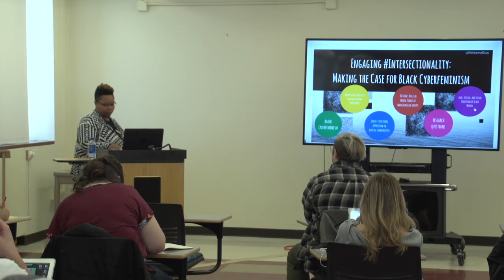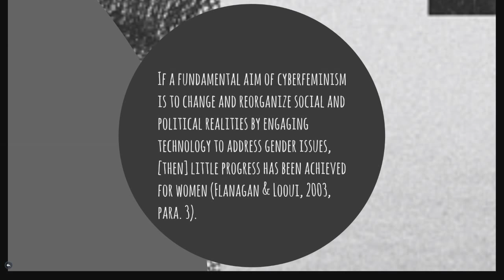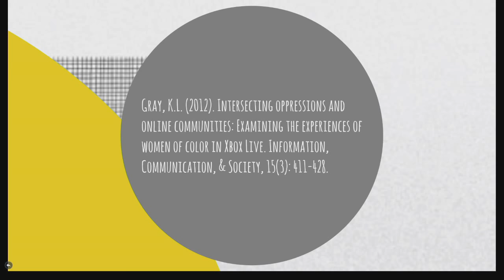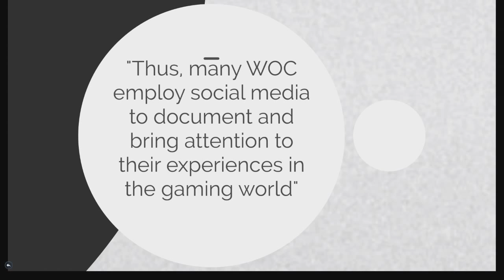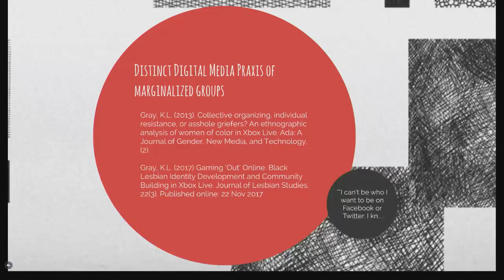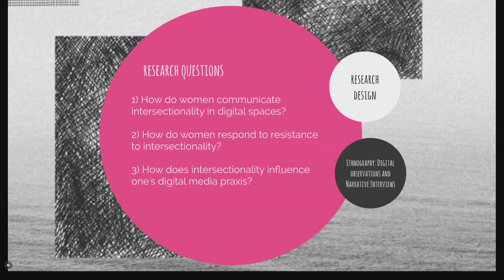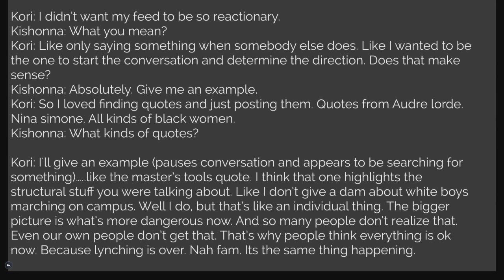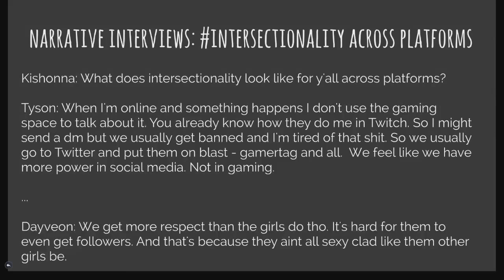DTC 475 - Talks With Video Game Scholars: Dr. Kishonna Gray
Dr. Kishonna L. Gray's talk begins at 05:40
To complicate games and online environments is something that speakers are all interested in doing in their scholarship and praxis. The presenters will critique, interrupt, and challenge game play so our digital future does not simply replicate and reinforce the inequity of our analog past.

The schedule of the 2018 Spring Symposium, Multiplayer: Critical Perspectives on Video Games and Online Environments was:

9am-10am

Dr. Megan Condis, Assistant Professor of English, Stephen F. Austin State University
Speaking Topic: Gender, Gaming, and Online Culture

10am-11am

Dr. Edmond Y. Chang, Assistant Professor of English, Ohio University
Speaking Topic: Technonormativity

11am-12pm

Dr. Kishonna L. Gray, Assistant Professor in the School of Social and Behavioral Sciences in the New College, Arizona State University
Speaking Topic: Intersectionality in Online Environments